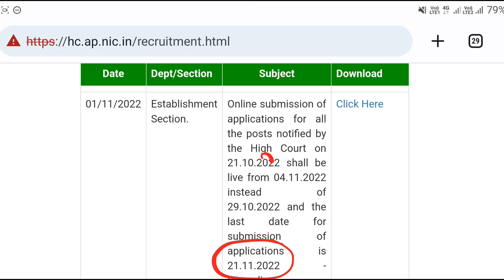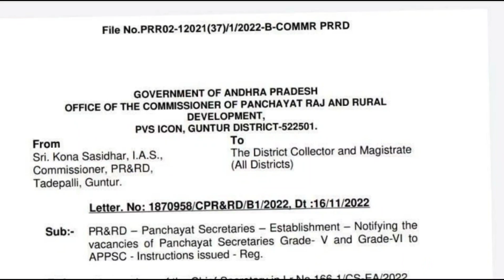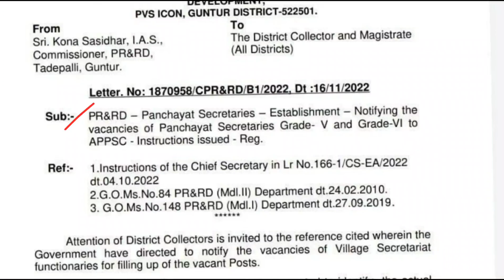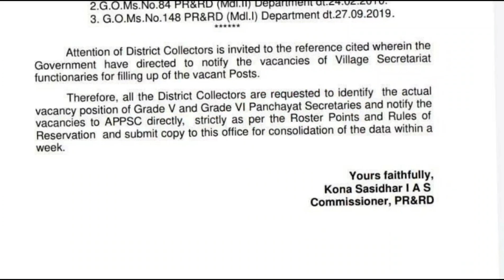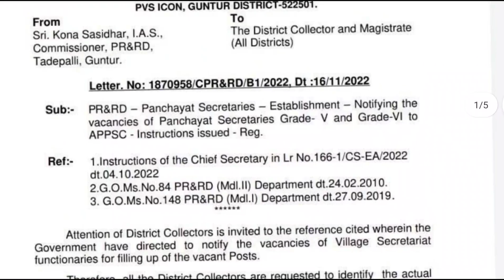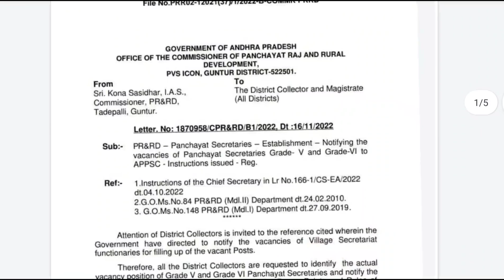APPSC గ్రామ సచివాలయం 3rd నోటిఫికేషన్ || AP Grama Sachivalayam Latest News | AP High Court Jobs 2022